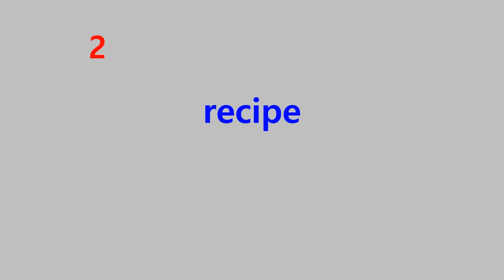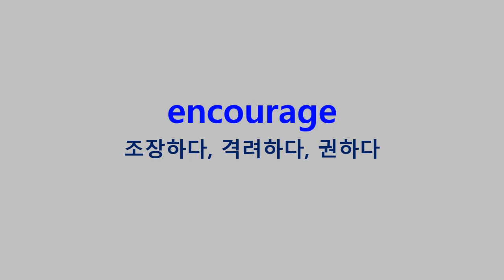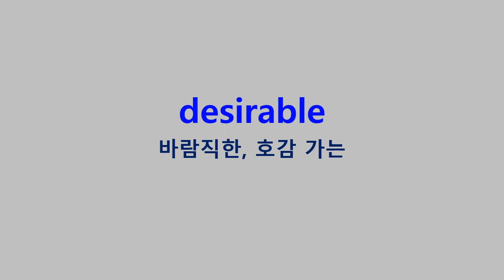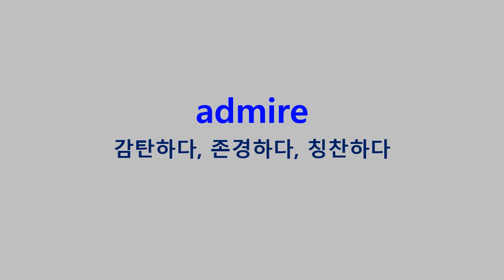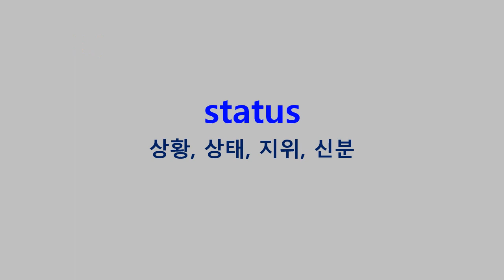2023학년도 수능연계교재의 VOCA 1800 Day18